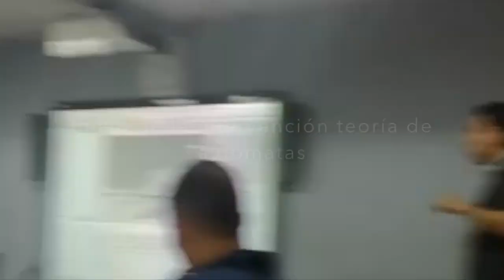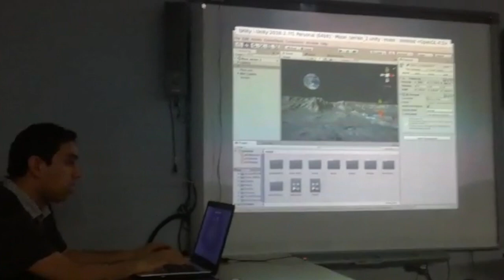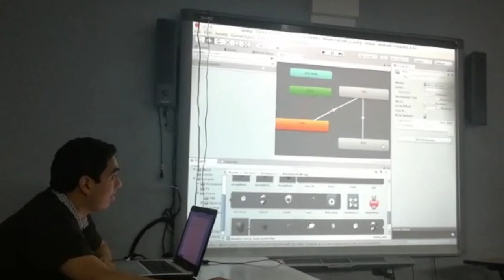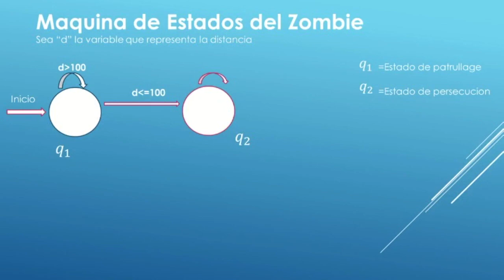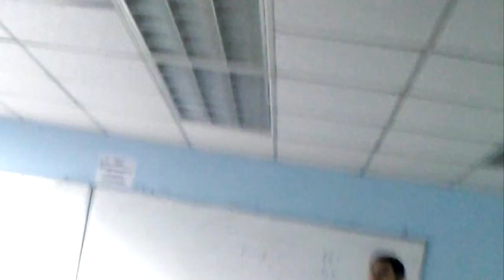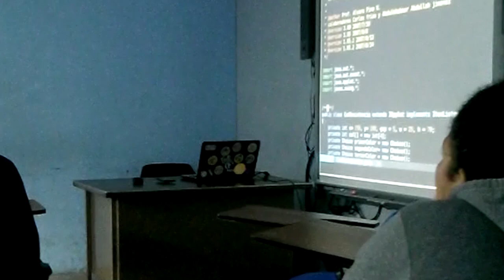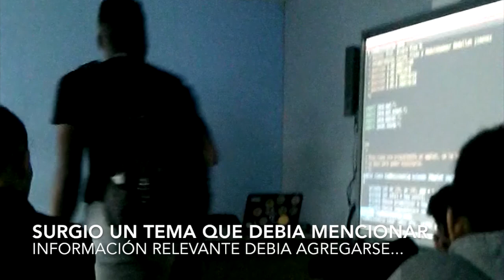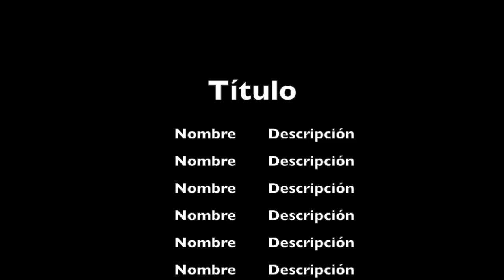Practica Docente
Resumen de la Practica Docente
Módulo 1: Teoría de Automatas
Módulo 2: Documentación y empaquetado